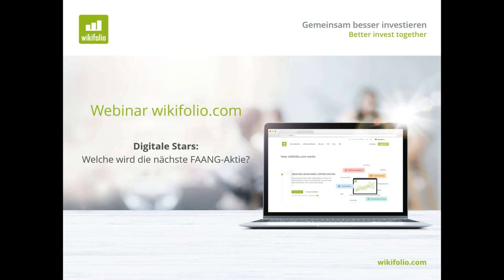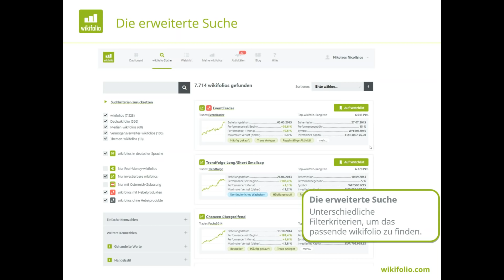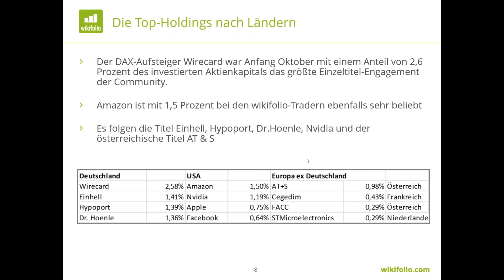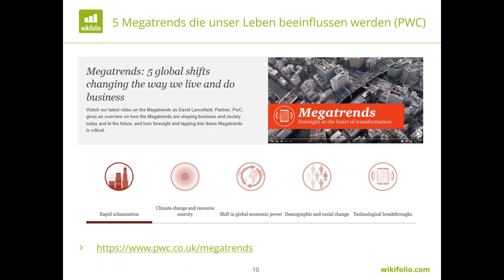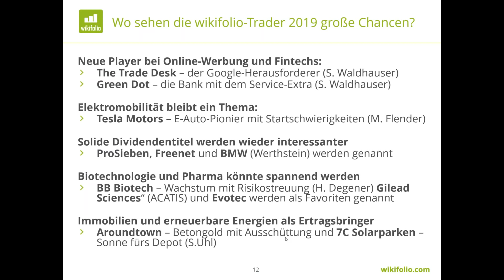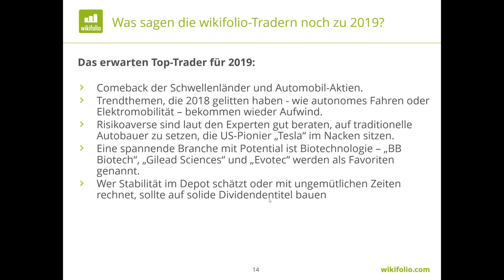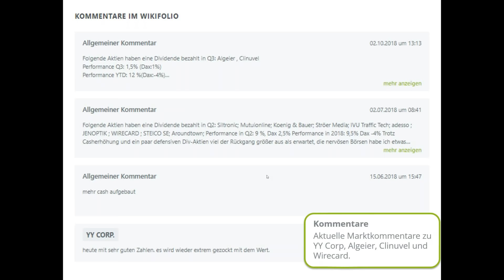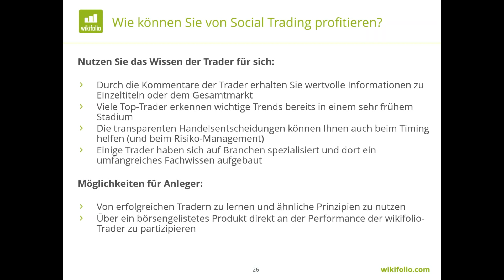Digitale Stars: Welche wird die nächste FAANG-Aktie? I Webinar vom 30.10.2018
Mit dem Internet sind auch die FAANG-Aktien groß geworden: Facebook, Apple, Amazon, Netflix und Google. Doch wer sind die nächsten großen Technologie-Titel? Dieser Frage wollen wir bei diesem Webinar nachgehen. Wir sehen uns Einzeltitel an, die von der Digitalisierung profitieren könnten und stellen wikifolio-Trader vor, die sich auf diesen Sektor spezialisiert haben.
Webinar vom 30.Oktober.2018.